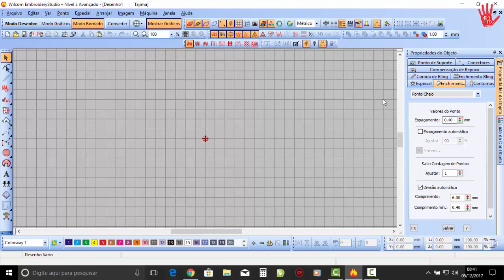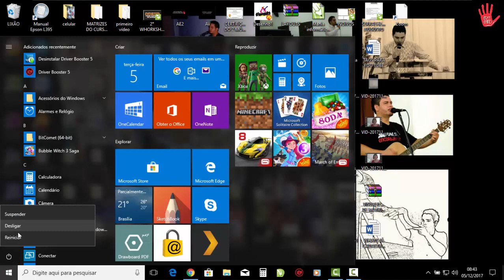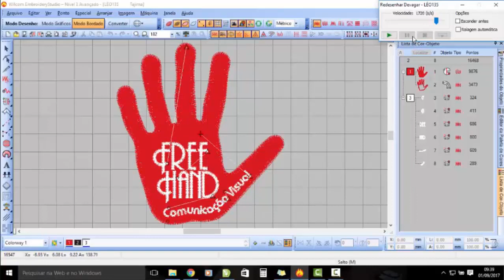COMO REVERTER, CORRIGIR PROBLEMAS NO WILCOM!?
SEU WILCOM NÃO ESTA ABRINDO, OU MESMO ABRINDO ELE ESTA COM ERROS, BOM NESSE VÍDEO VOU TE EXPLICAR COMO CORRIGIR ESSE PROBLEMINHAS, É BEM SIMPLES E RÁPIDO!